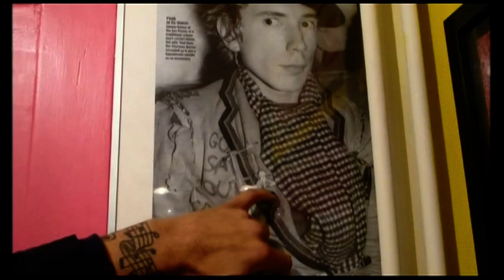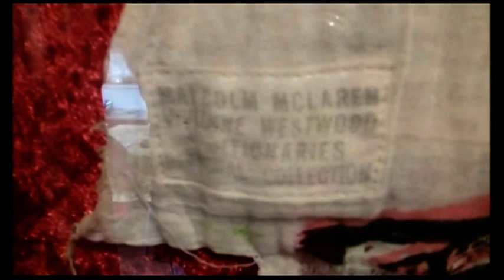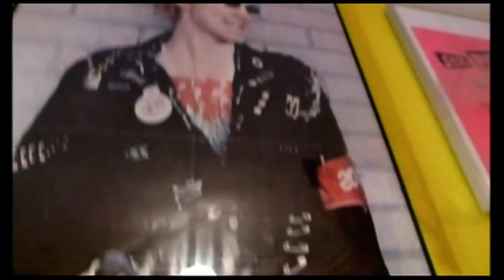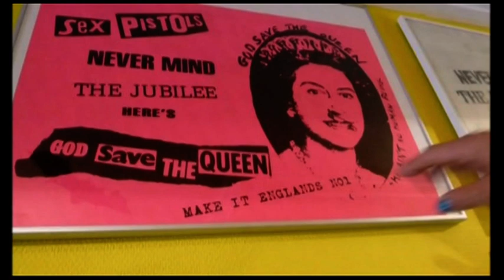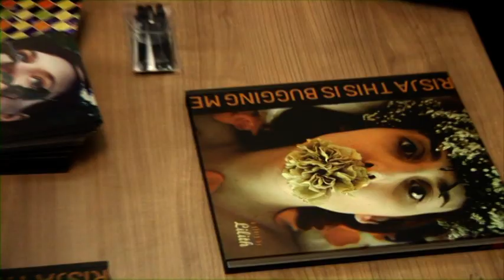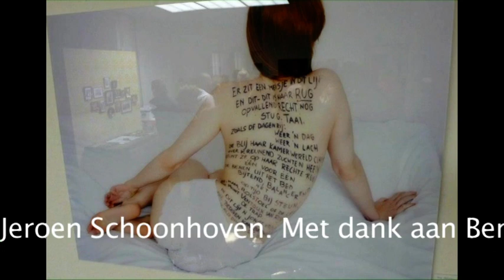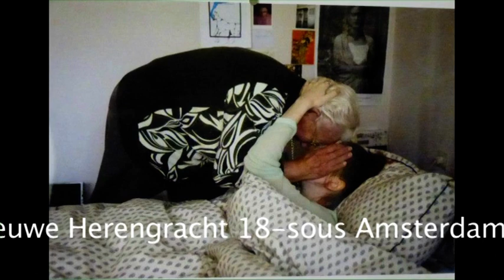Outsider Art TV met oa Broodje , Risja , Lilith , Outsider - Street Art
Outsider Art TV met oa Bert Broodje en Boekpresentatie Risja, a Story of Lilith en Opening Street Art Expositie. Hedy D' Ancona hield op deze Historische avond een prachtige Boek Presentatie. Bert Schoonhoven droeg een mooi gedicht voor tijdens zijn Openingsspeech voor de Outsider Street-Art Expositie en was op bezoek bij Bert Broodje Kleding Designer en Directeur van het Punk Museum.